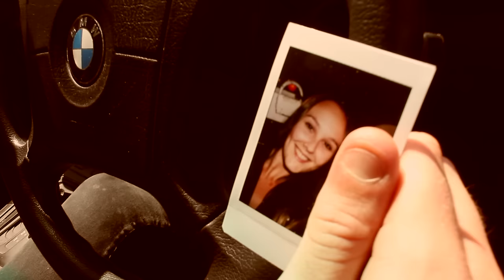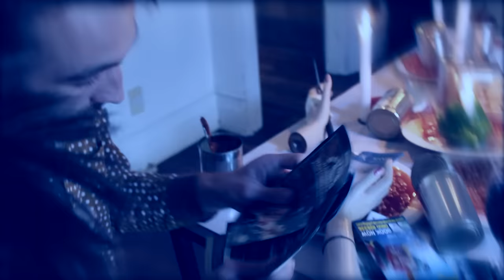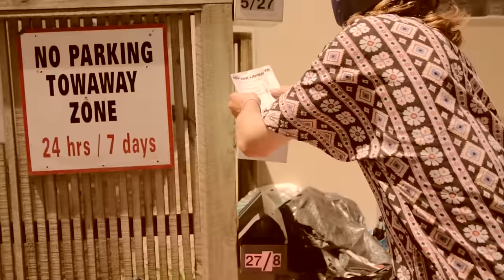New Age Leper - Falling Leaves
Written and directed by Bjørn Christianson
Filmed, edited & produced by Anna Rzhevitskaya
Music produced and edited by Jason Erskine @ Barong Mixing
All music and lyrics copyright New Age Leper 2016
Starring - Rosie Renae Small, Dan Walker-Bowell, Pauly Lowe, Felix Faisandier and Bjørn Christianson